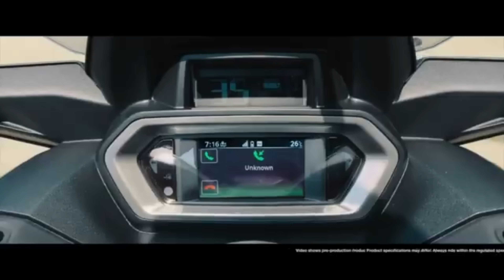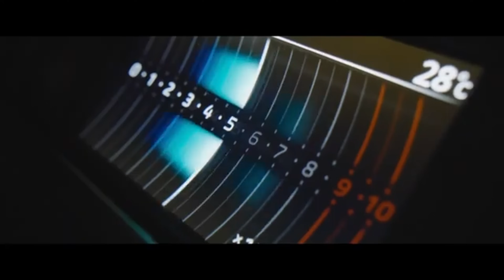XMAX 300 OU ZONTES 350e?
Me sigam no Instagram @nethouse13